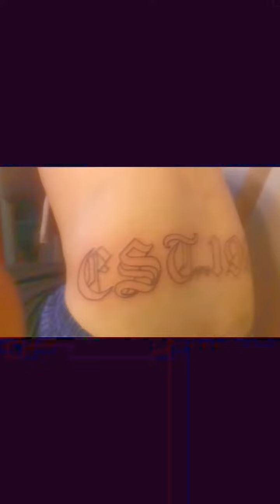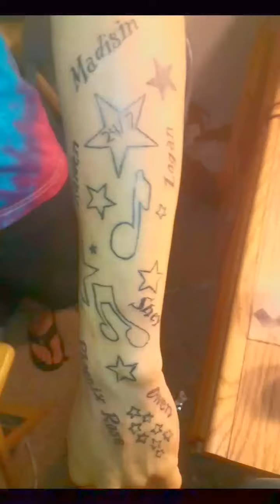Some tattoos I've done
Just couple of the tattoos I've done thanks everyone who has came and gotten a tattoo